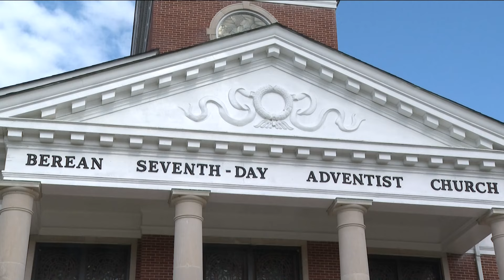Fulton County Sheriff's race heats up ahead of May primary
Conditions at the Fulton County Jail have been a hot topic.

11Alive is Where Atlanta Speaks. We believe that news shouldn’t be a one-way conversation, but a dialogue with you. Join in, share your thoughts and connect with new perspectives.